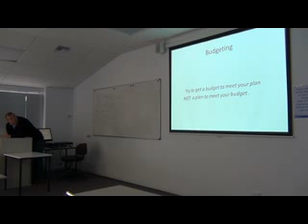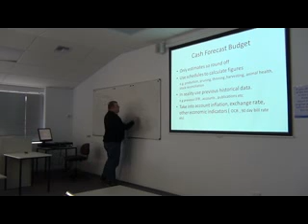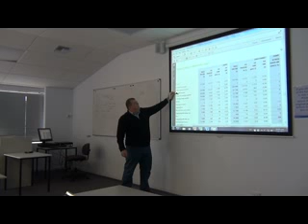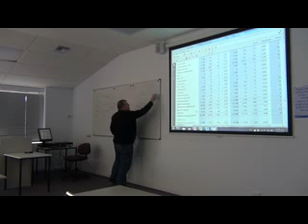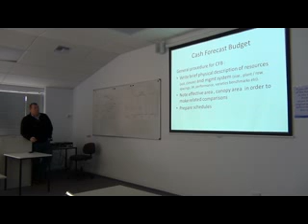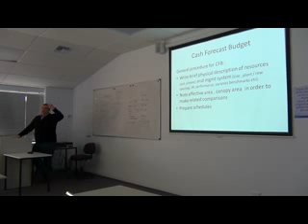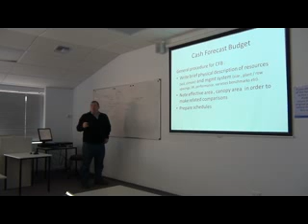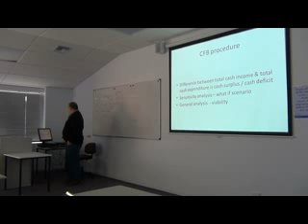VYE Lecture 1c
Vineyard Establishment VIT 7.07
This is the first lecture by Paul Evans
Eastern Institute of Technology
Hawke's Bay
New Zealand